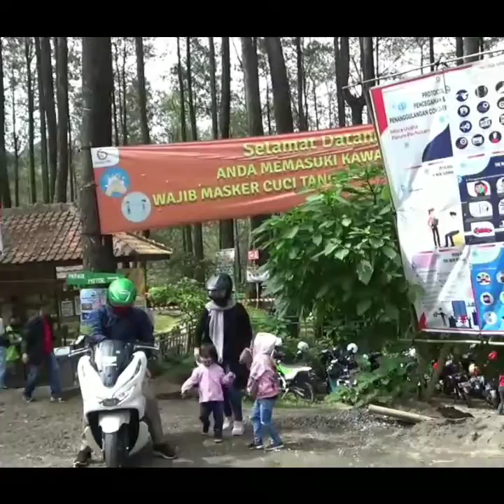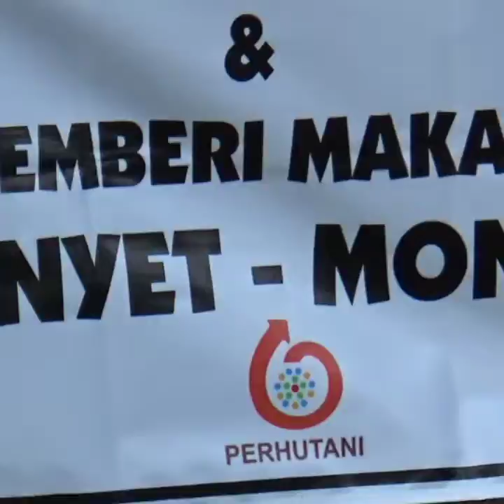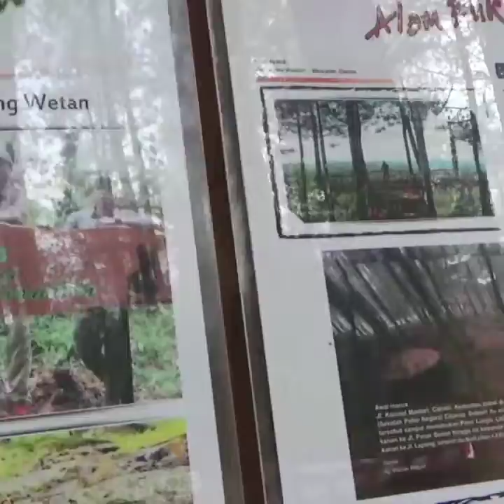TAMAN HUTAN PINUS / TONY